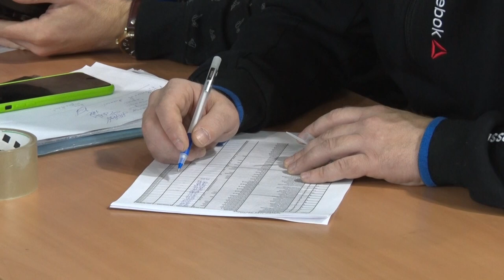Борьба за кубок продолжается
17-й международный турнир среди спасателей-пожарных приближается к своей развязке.